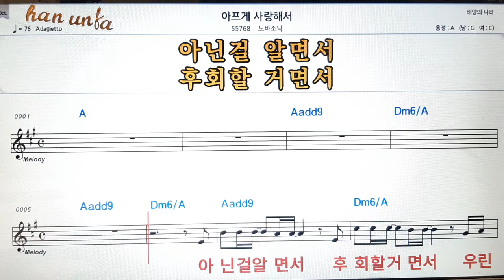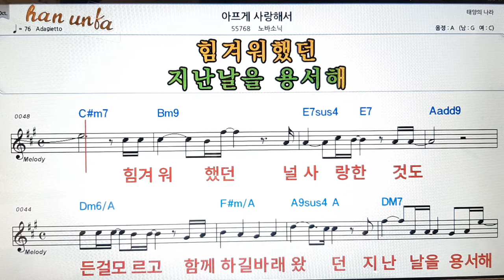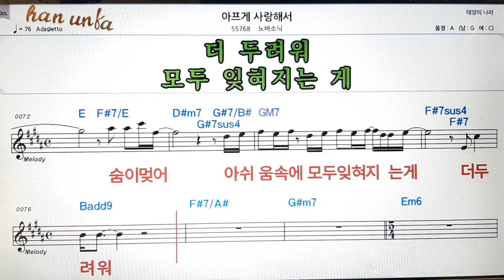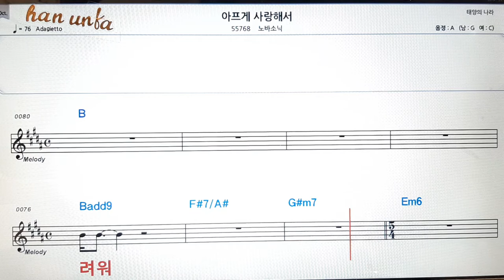아프게 사랑 해서/노바소닉👍노래 반주, 코드 악보,가라오케💋Karaoke*Sheet Music*Chord*MR